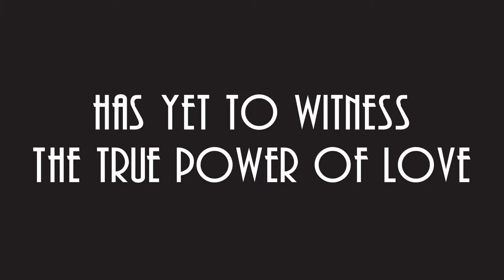BUCKLER 2 Steam Trailer